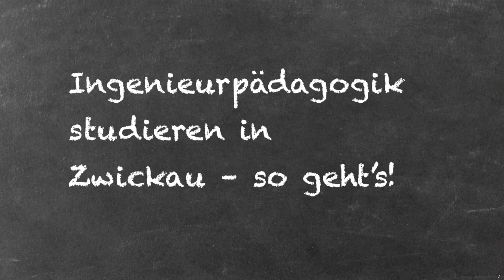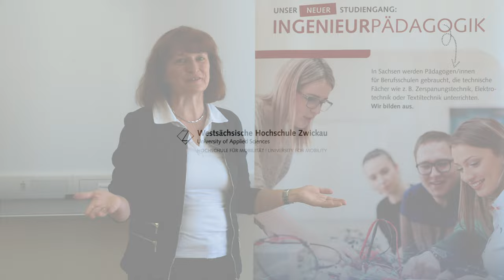Ingenieurpädagogik in Zwickau studieren | So geht`s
Der Bachelorstudiengang Ingenieurpädagogik verbindet ein Ingenieurstudium mit Elementen einer klassischen Lehramtsausbildung. Was du für das Studium brauchst und was du später damit machen kannst, erfahrst du im Video.